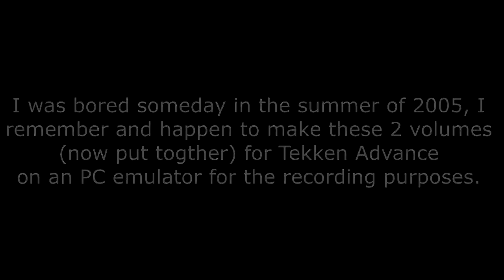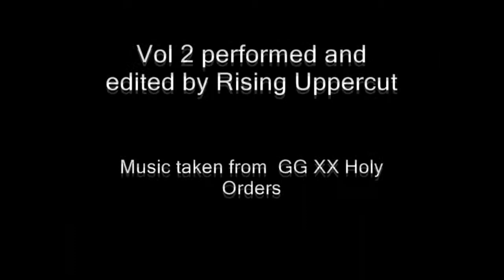Tekken Advance combo video volume 1 and 2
In the summer of 2005, I created two combo videos of Tekken Advance on emulator. Due to the game being so weird I never uploaded these videos until today I came across these again, here they are, never too late, right?